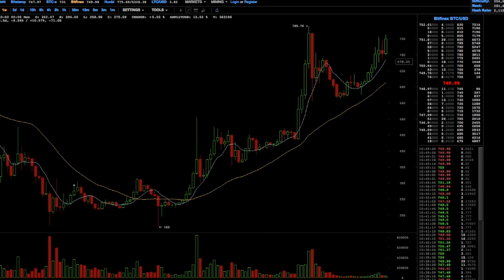Bitcoin Gunning for June 2016 High as it Trades Above $750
This is an early market report from London, England. I cover bitcoin, precious metals, stocks, currencies and the bond market.